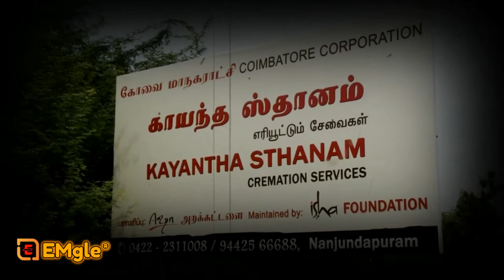How Tantrics Make Dead Bodies Walk – Sadhguru || Sadhguru English speech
How Tantrics Make Dead Bodies Walk
I don't like death. I cringe everyday when I read about it in the newspaper. It happens to a stranger, unexpected, when you're just eating a burger in a café. It happens after a prolonged, wearisome illness. It shockingly and violently happened to those little innocent children in Peshawar last month. I cringe every time I read about death, in newspapers, on social media. There's no escaping it.

When I shifted to a new city, away from my family, each time the phone would ring, my first thought would be of something bad that has happened to my family back home, usually death in all its possible scenarios. Always anticipating bad news.

Near my house, I once saw a man lying askew in a corner. He smelt rotten; flies hovered over him. The cops didn't touch the cadaver, as if the dead can cause death to the living, waiting for the hearse, the corpse pickers, the professionals to come and pick them up. For we all feel like that, that somehow death would catch us unaware, like a really bad cold.

Then I visited the Manikarnikaghat in Banaras, one of the main banks of the River Ganges, where about five to ten dead bodies are burnt every minute, and I was strangely attracted and repulsed by the place. I stood there, tightly hugging myself, looking at people in the business of cremation and how they went about their work - fetching logs, putting them efficiently on to the silk covered body, smashing the spine to break the corpse if it didn't burn well - all with an ease of writing emails or throwing garbage. And I saw the others, the living, who stood on the sidelines as well, some involved, some bystanders like me, standing there. As if we were watching someone fight, or as if it was an accident on the road. Death both fascinates and repulses the living. It also causes fear and all kinds of superstitions.

While researching on my tantric fantasy, Cult of Chaos, I came across a dreadful tantrik ritual related to death, which was both awful and intriguing. Called Shava Sadhana, it is whispered about in conversations as if the very act of talking about it might bring in bad luck (and fatality) to the person. It's practised in a graveyard, on a new moon night. The sadhaka (the one meditating) is supposed to go through rigid rituals and then sit on top of a corpse all night, meditating all alone. Not any corpse, it has to be a fresh, complete, and unharmed one.

There's a reason here for doing something that is obviously shocking. Tantrism believes that you have to set yourself free from the shackles of society, and its morality and religion. Started in medieval times in protest to the puritanical Brahminical religion which was ridden with racism, casteism and dogma, the tantrik activity accepted anyone into their folds as a student and encouraged them to unlearn everything they had learnt growing up in a society and become like an infant again. Like a baby who can eat her own shit or human meat without any judgment, drink her own pee and doesn't think of nakedness as anything but there.

Shava Sadhana is in many ways the culmination of the tantric philosophy. It's about touching and exploring that one thing you so fear - death - and the one thing you feel is impure - a dead body. All night, sitting on top of a corpse, realising you're alone in your death, that dying is the supreme truth. That all of us have to go through it. Alone. And in that way, try and purge your fear of death.

I recreated the ritual in a scene in my tantrik fantasy, Cult of Chaos. Even though I took a lot of liberties in terms of rituals, there was one feeling that I got from it, which I think was true to the ritual. When Anantya Tantrist, the tantrik detective in the book, sat with a corpse touching her naked body, she (and I with her) felt alive. We touched the clammy, cold flesh of the dead and we could feel the blood pounding in our veins and hearts, could feel the way our lungs filled with oxygen, could feel life coursing its way through us. Being with a corpse also made her (and me with her) realise the ultimate truth - that she's mortal and she's going to pop off soon enough. As will I.

As will all of those I know. For all humans go that way. Experiencing the ritual, the scene, with my character was so powerful that it still remains with me. It is one of the most brutally truthful scenes I've written. My fears of death are still very much alive, especially death of my loved ones, but I can see it not as a disease that can somehow, somewhere be avoided, but as the truth, that will come to us all one day. No matter how much we fear it.